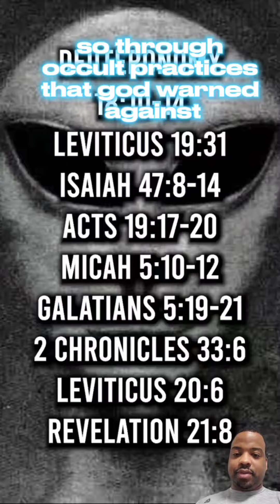Aliens are actually fallen angels